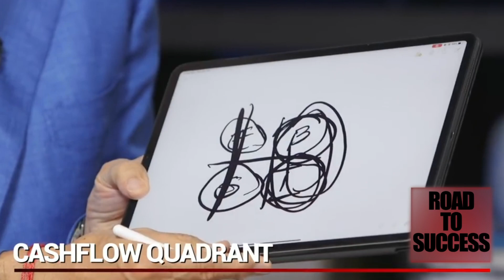Robert Kiyosaki | LESSON #7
Robert Kiyosaki talks about the cashflow